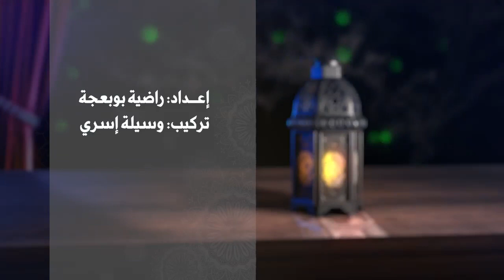حكم من استيقظ ووجد في فمه أكل